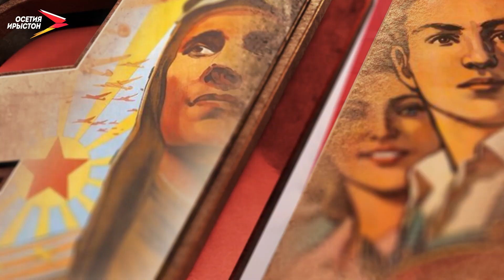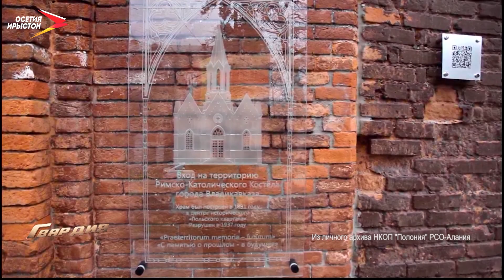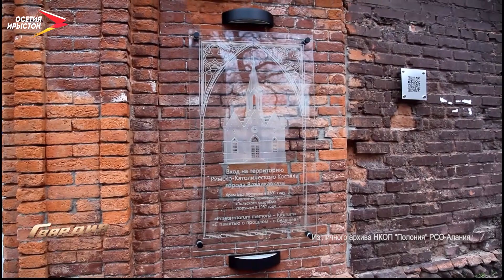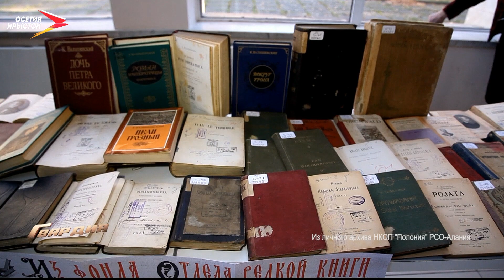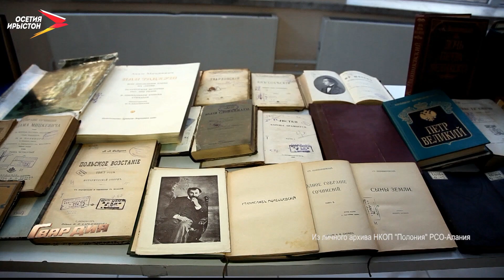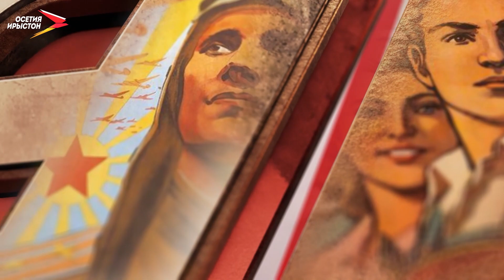Польское национальное общество | Гвардия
До конца проникнуть в тайны градостроения, разобрать по кирпичику историю каждого уникального дома в нашем городе, наверно, не удастся никому. Может потому что строили его в разные времена люди самых разных национальностей, религий, понимания мира и своего места в нём. Каждое здание говорит с нами на своём языке. У каждого строения свой акцент. И в этом ряду поляки, волей судьбы занесённые на берега буйного Терека, не были исключением. Небольшой отряд переселенцев оставил при этом заметный след в развитии строительства, науки, культуры этого горного края. И сегодня Польское национальное общество, которое отметило недавно 20-летие своей организации, прилагает максимум усилий, чтобы следы предков на этой земле не занесли пески забвения.
Мы рядом в:
ok.ru/irystontv